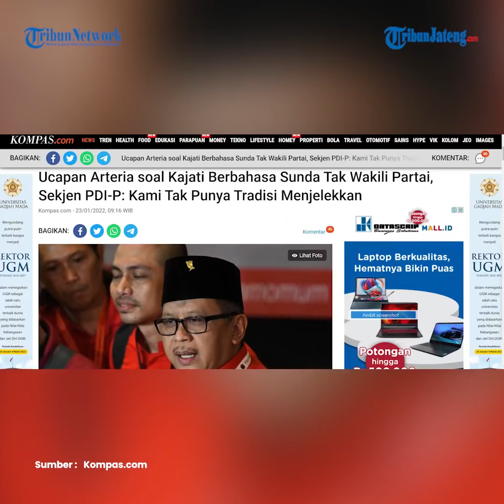PDIP Sebut Ucapan Arteria soal Kajati Berbahasa Sunda Tak Wakili Partai